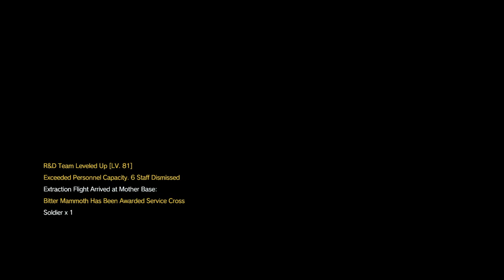MGSV S Rank Episode 48: [Extreme] Code Talker METAL GEAR SOLID V THE PHANTOM PAIN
This is an interesting mission to say the least. I was farming the camo parasites one day with the stealth camo and realized that you can completely walk past the skulls to the next part. SOOOO to help out I donned a tank and some tunes. If you skip the skulls all the guards become puppets when trying to extract code talker. VERY helpful